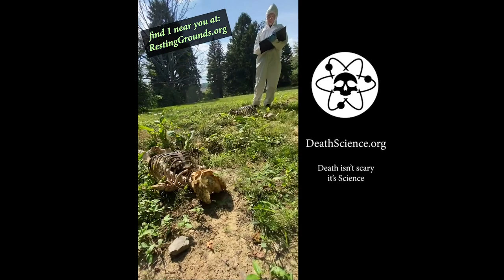let my dead body rot in a field - body farm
Every want to just spend your decomposition in an open air field? At forensic research facilities aka Body farms is where you can donate your body to science so that scientists can study your decomposition to understand crime scenes better